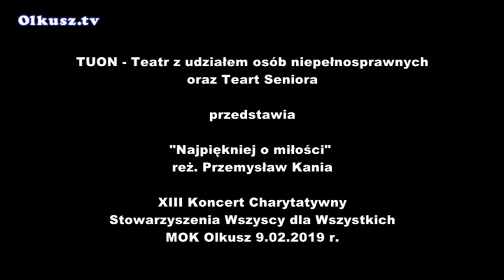"Najpiękniej o miłości" -Teatr z udziałem osób niepełnosprawnych i Teatr Seniora MOK Olkusz 2019.